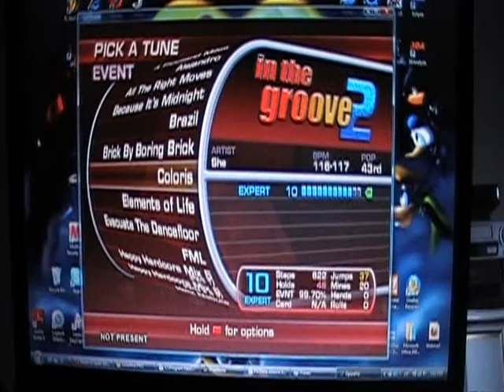Coloris Pad Edit -10-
This might be the most fun chart I've ever created in my opinion